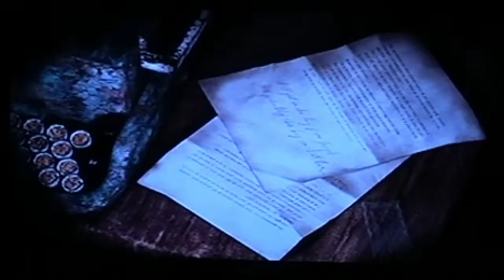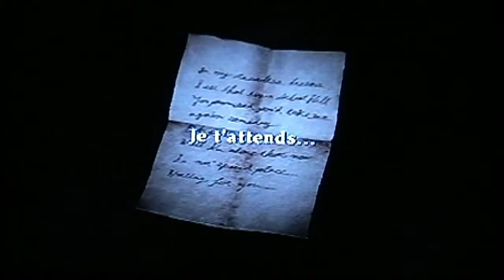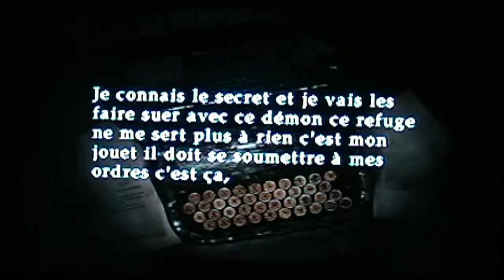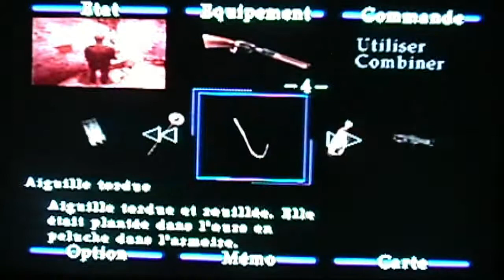Silent Hill 2 Parodie QC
C'est une parodie de Silent Hill 2 un des jeux les plus RARES à trouver sur PS2